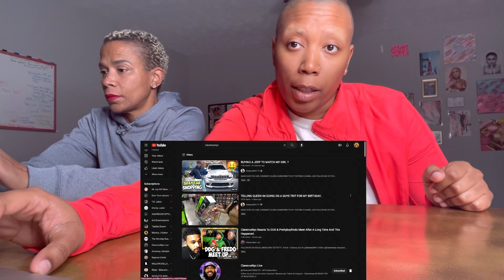Clarence out here getting got on his own prank 🤣| Good one Queen 😏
The Ms.B saga continues 🤪

I love reacting to Clarence content , it’s like watching a fly ass bro from home.

NYC stand up !

Okay enough Big Apple shit.
Watch the original here @ClarenceNYCTV

Happy Birthday C 🥳